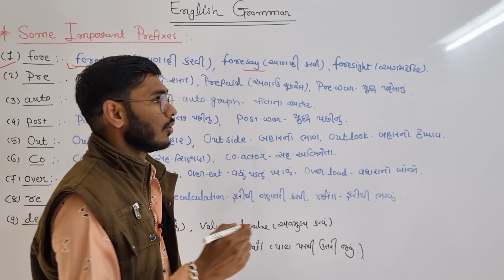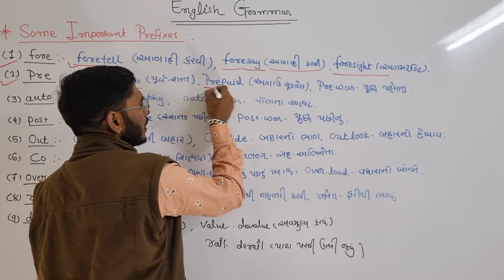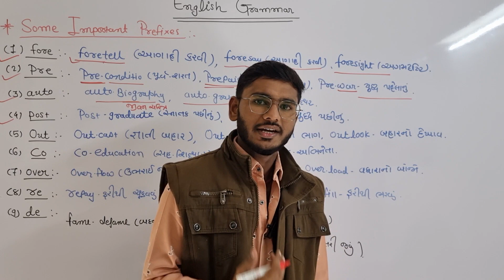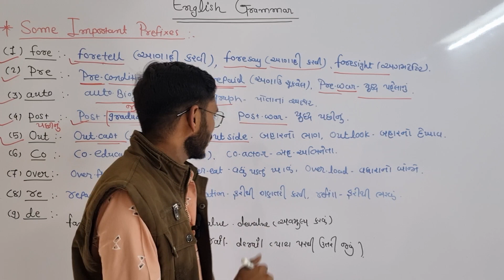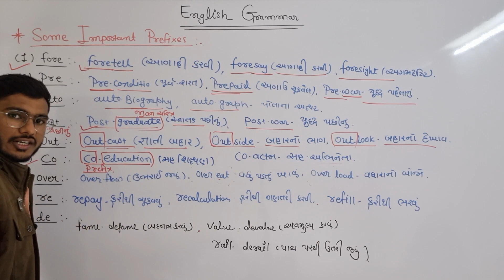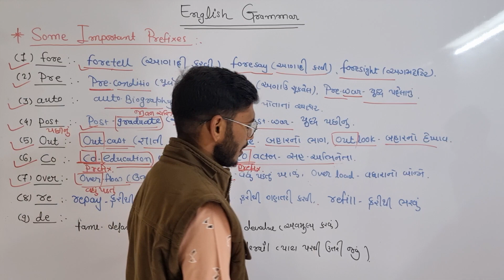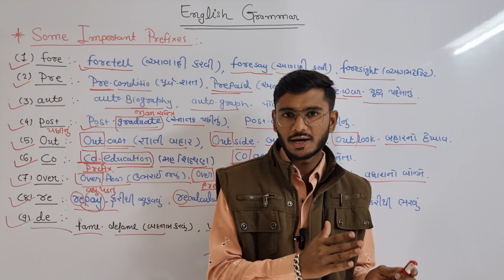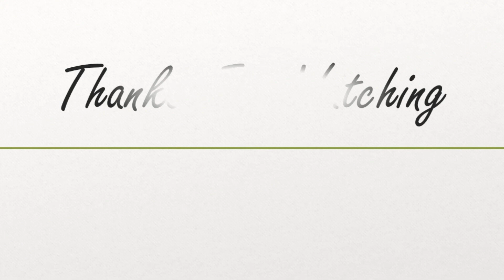English Grammar | How to Learn Words Lecture 3 | Prefix | Office Holder.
In this lecture we have given some important prefixes, which is very useful for your government exam.